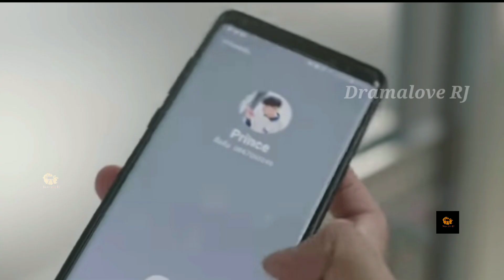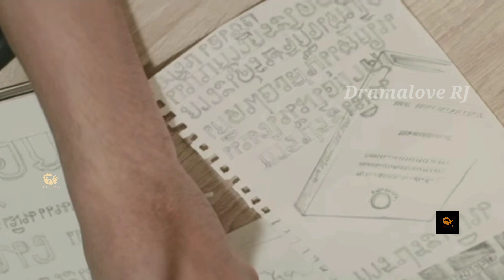He's కమింగ్ టూ మీ EP3(p2) in Telugu Explanation || Ghost ♥️ Human BL Drama in Telugu || Dramalove RJ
He's coming to me bl drama in Telugu explanation gost love human bl drama in Telugu Dramalove RJ 😍😍

Hi!! Everyone this is our channel we are here to explain world class movies and dramas in our native language with good explanation from the material actually what we have and we are putting our efforts to make this so we also know how much effort taken for the completion of this movies and dramas we don't violate your movies hopefully we are promoting your movies or drama with our explanation in good way.

If you would like to remove any movie clips we have used in our videos, content us through our e-mail

so please ask us to remove your movie clips before giving strike or clam.

Thanking you.